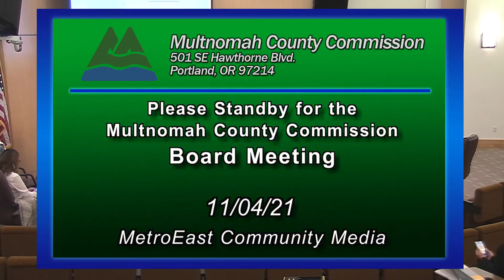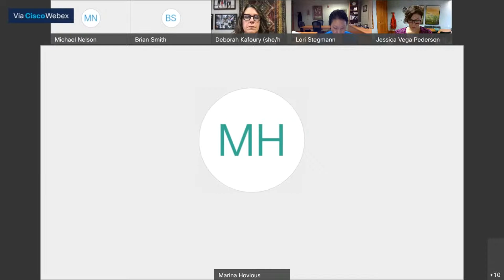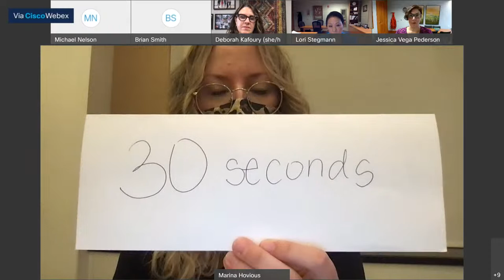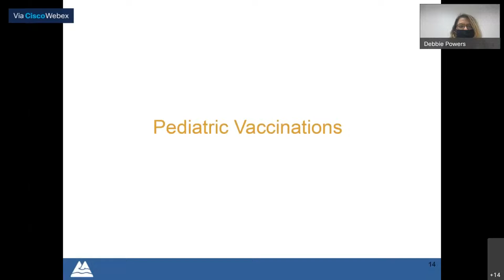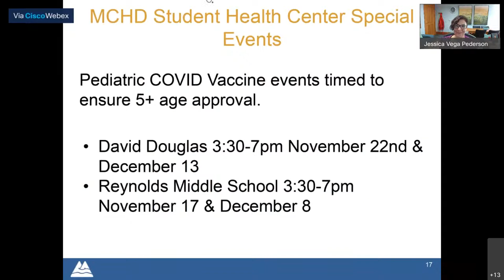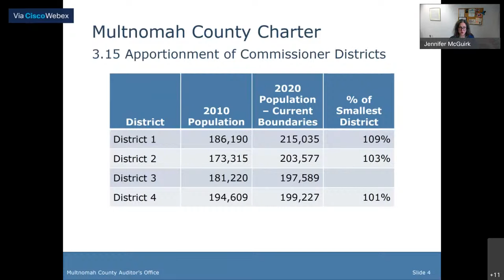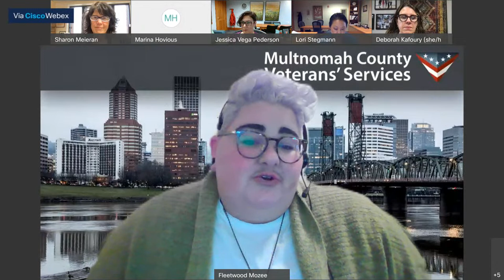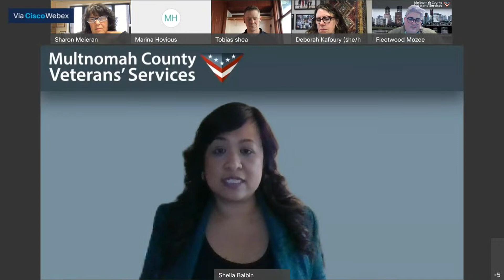11.4.21 Regular Meeting